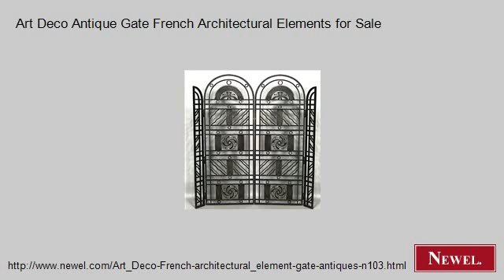Art Deco Antique Gate French Architectural Elements for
- Newel.com: Art Deco Antique Gate French Architectural Elements for Sale (Newel Art and Antiques, New York City)